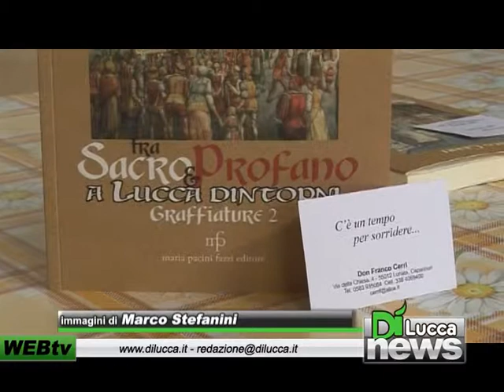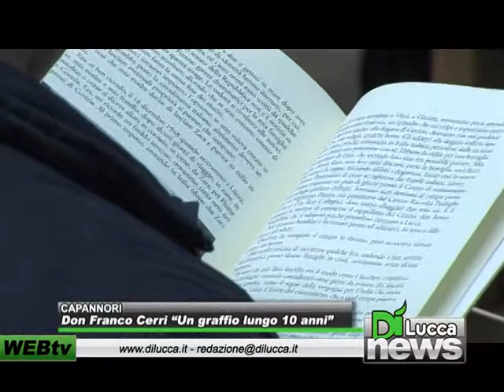Don Franco Cerri "Un graffio lungo 10 anni" - Dinews - 4 dicembre 2012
CAPANNORI - Don Franco Cerri "Un graffio lungo 10 anni"